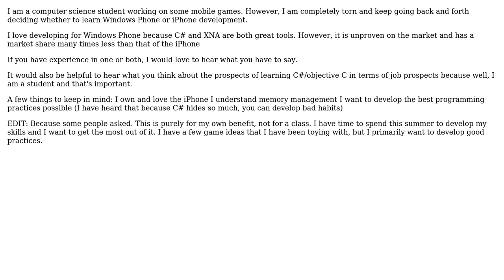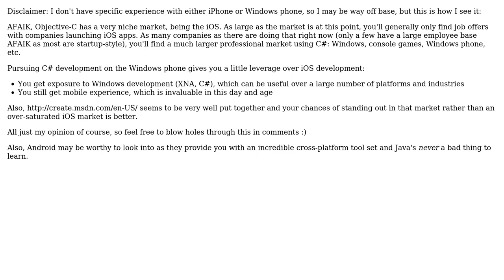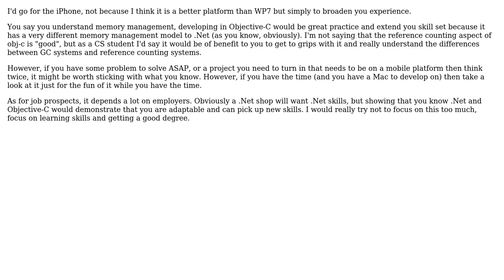Software Engineering: iPhone vs Windows Phone development (4 Solutions!!)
Software Engineering: iPhone vs Windows Phone development

With thanks & praise to God, and with thanks to the many people who have made this project possible! | Content (except music & images) licensed under CC BY-SA | Music | Images & others | With thanks to user Steve user James P. Wright user Gabe user Demian Brecht and the Stack Exchange Network Trademarks are property of their respective owners. You are responsible for your own actions.